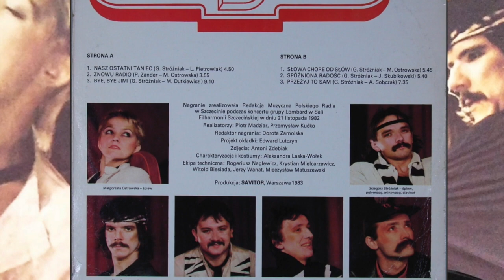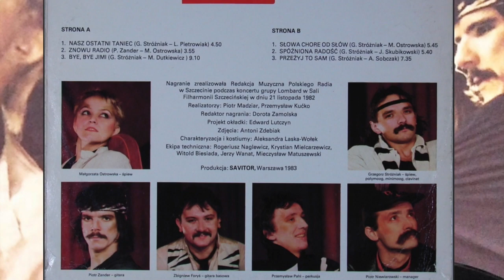Lombard - Znowu radio (Live 1983)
Utwór z płyty LIVE grupy Lombard wydanej w 1983 roku.
Słowa: Małgorzata Ostrowska
Muzyka: Piotr Zander